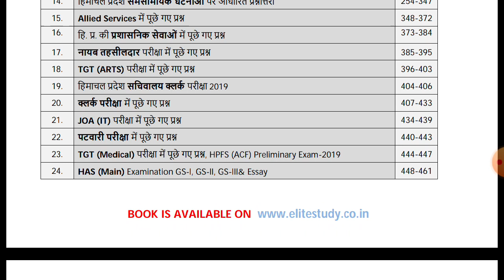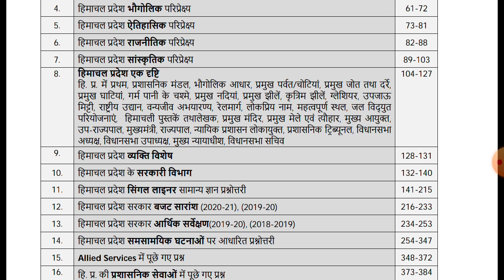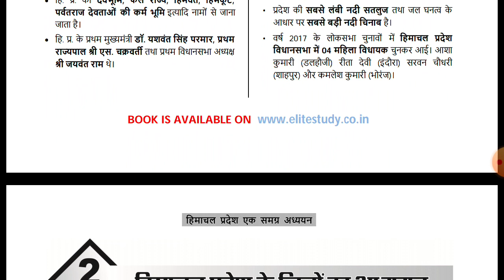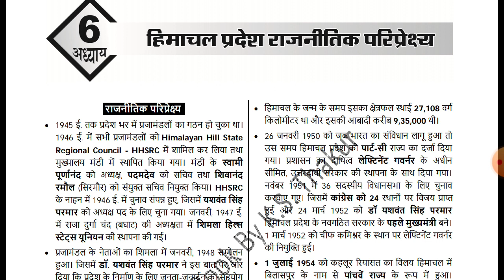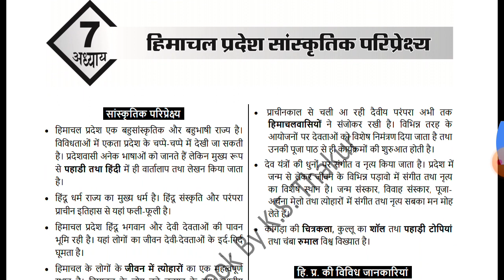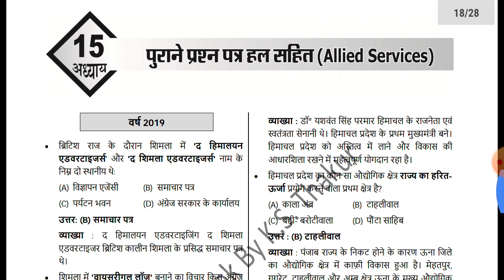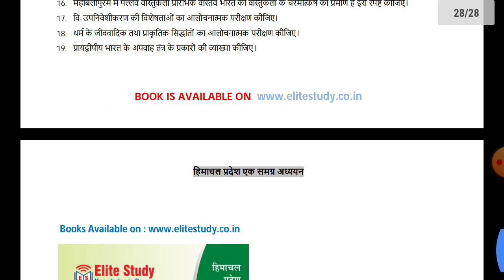Himachal Pradesh GK Book ll Best H.P GK Book ll